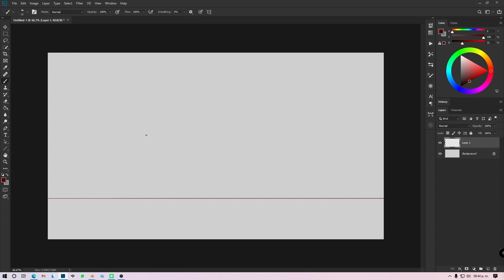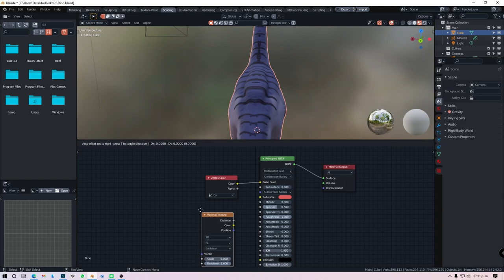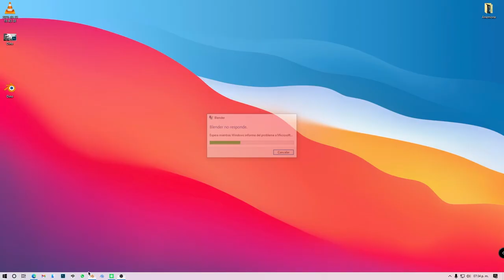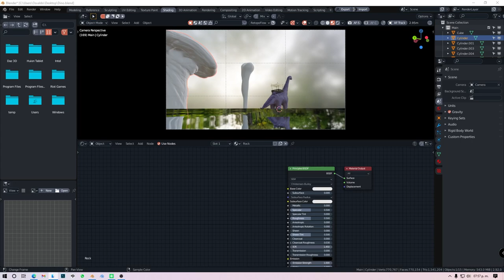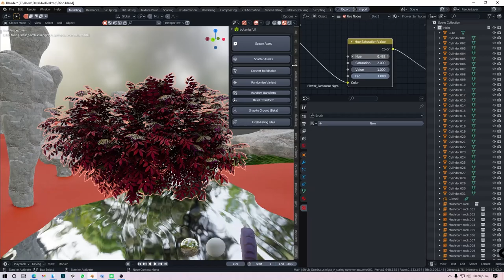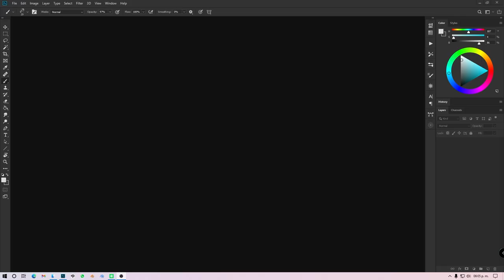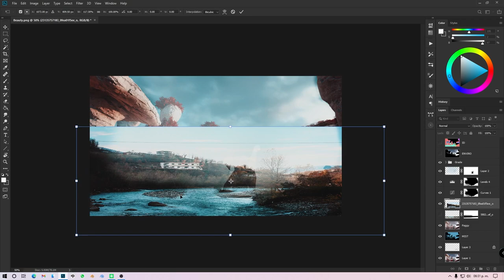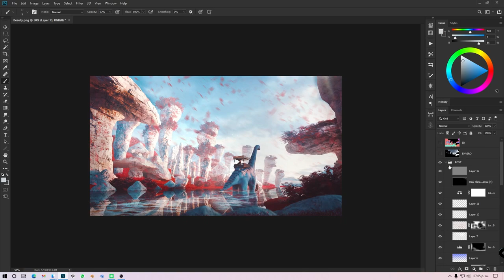Through the Red Valley Timelapse - Concept art in Blender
Music in this video in order of appearance:

Beside Me by Patrick Patrikios
Cover by Patrik Patrikios
She No Dull Beat by Nana Kwabena
Find Your Way by Nana Kwabena

My chair: